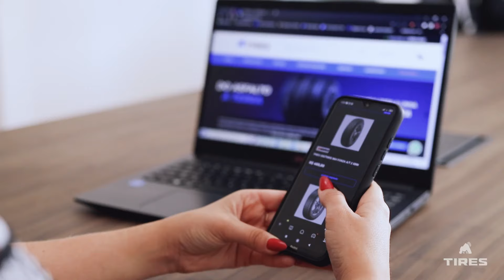Tires Solutions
Acesse nosso site oficial e confira nosso catálogo completo: tiresolutions.com.br